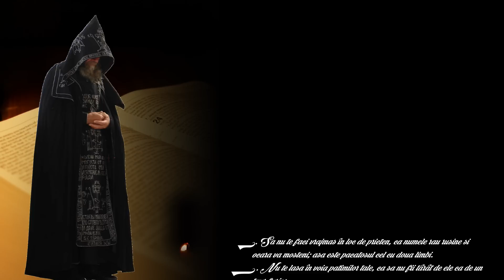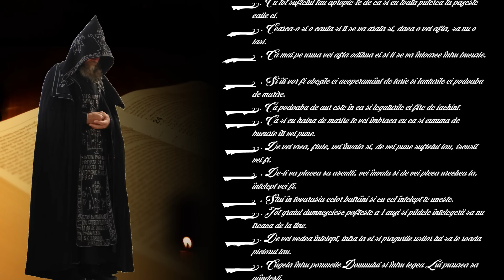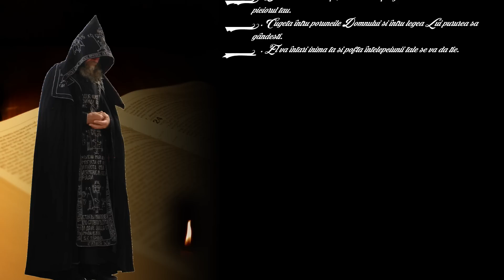6. Biblia Ortodoxa - Ecclesiasticul - Cap.6 - Cartea înţelepciunii lui Isus, fiul lui Sirah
Dacă vrei să-ţi faci un prieten, fă-l punându-l la încercare şi nu te grăbi să te încrezi în el.
8. Pentru că este prieten până la o vreme şi nu va rămâne în ziua necazului tău.
9. Şi este prieten care se întoarce în duşman şi cearta dintre voi va da-o pe faţă, spre ocara ta.
10. Şi este prieten soţ de masă şi nu va rămâne lângă tine în ziua necazului tău.
11. Şi în zilele cele bune ale tale va fi ca şi tine şi cu slugile tale va îndrăzni.
12. Dar de te vei smeri, va fi împotriva ta şi de la faţa ta se va ascunde.
13. Depărtează-te de duşmanii tăi şi fii cu pază faţă de prietenii tăi.